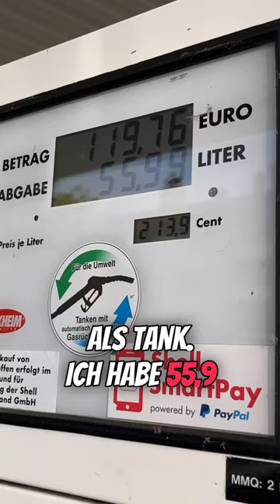Garmisch ➡️ Kiel in 8:20h, 894km 🥳 erstmal Auto waschen 🧽